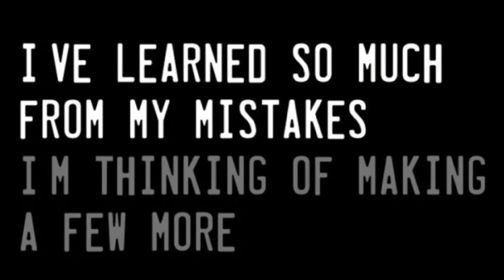How to let go of fear... 🕊Spiritual Awakening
How to release fear.
Spiritual Awakening